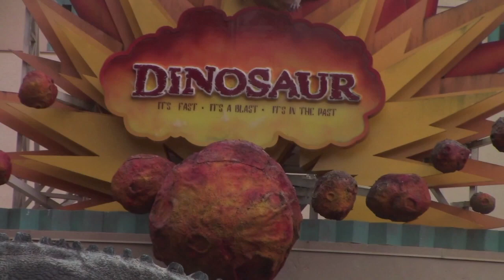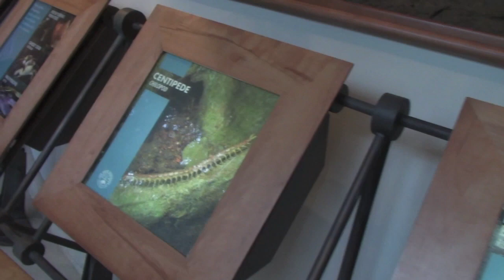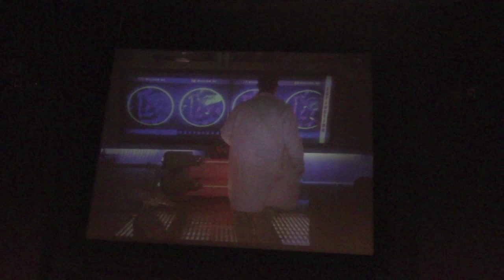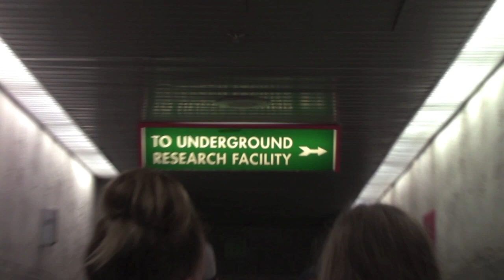Dinosaur The Ride at Disney Animal Kingdom